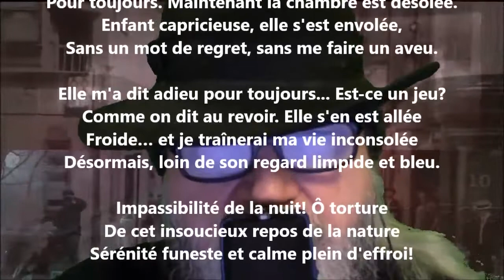Insomnie - Gabriel Marc lu par Yvon Jean